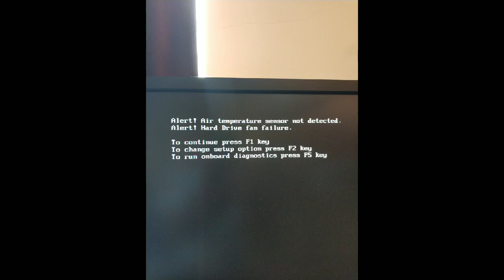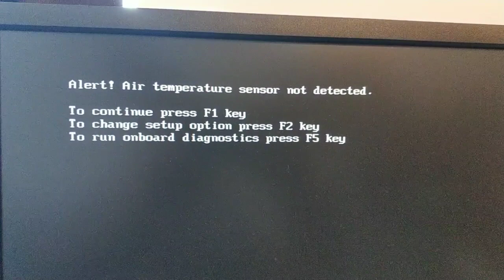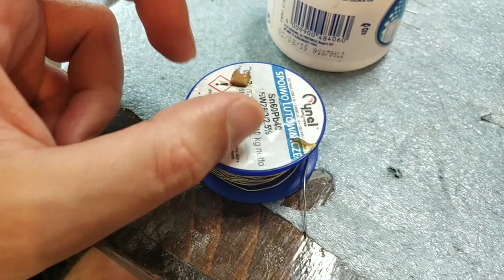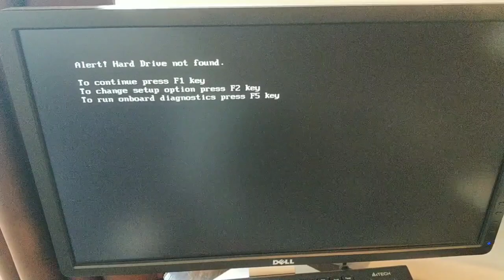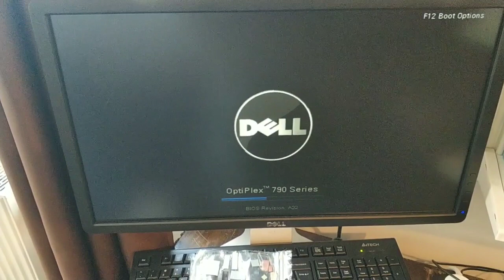Dell Optiplex 790 - How to bypass F1 error Air temperature sensor and Hard Drive fan failure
This method works on many others Dell computers.
Resistor value is 2,4kΩ
Also, it appears that is working also on Optiplex 990.